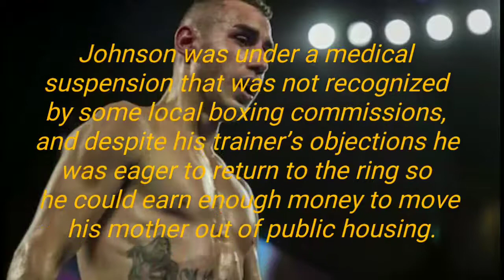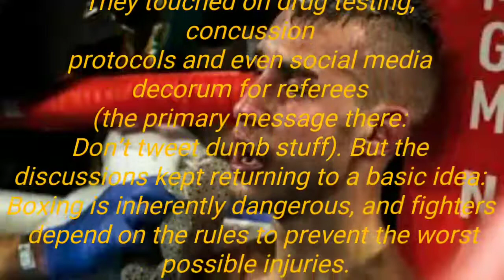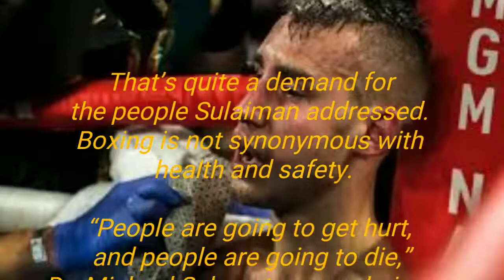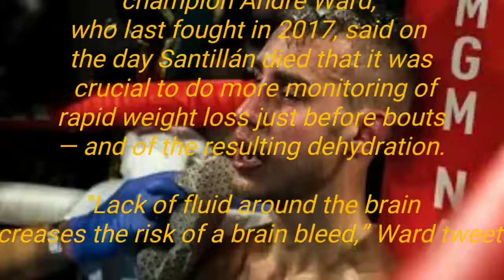After Two Deaths Days Apart. Boxing Examines It Risks_ Santillan and Dadashev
PLEASE SUPPORT MY OFFICIAL CHANNEL 🙏🙏